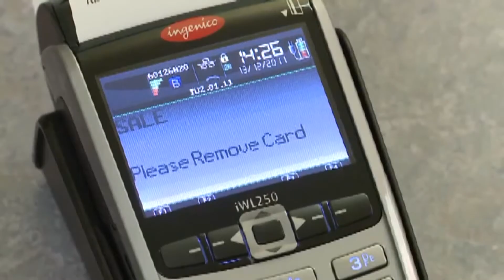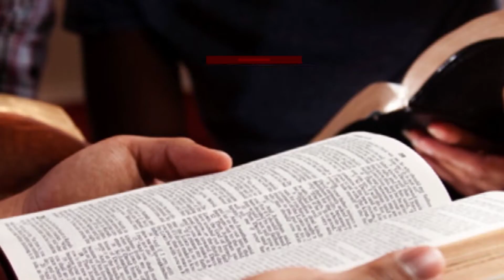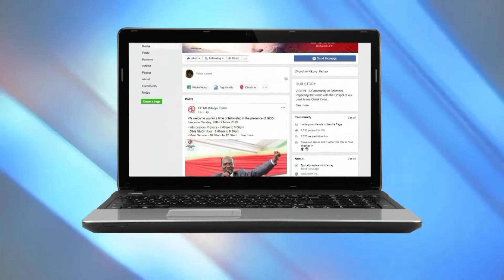Announcements - Sunday 03.01.2021